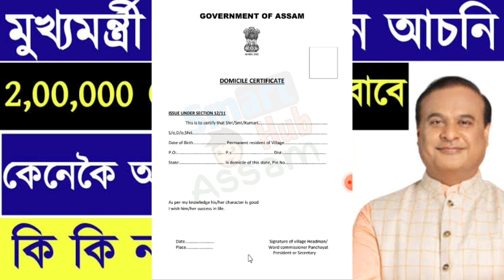Domicile Certificate Online Apply Assam Scheme_How To Apply Domicile Certificate 2023 | স্ব-নিয়োজন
Domicile Certificate Online Apply Assam Scheme_How To Apply Domicile Certificate | 2023

In this video, we have described how to get domicile certificate in assam.